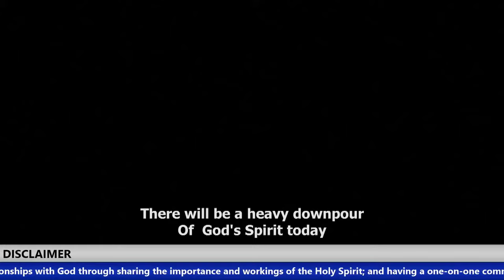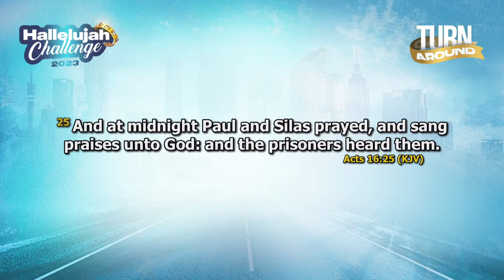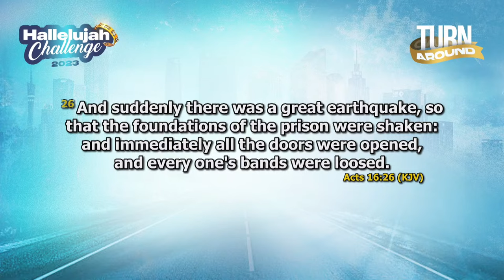HALLELUJAH CHALLENGE || OCT 2023 || DAY 17